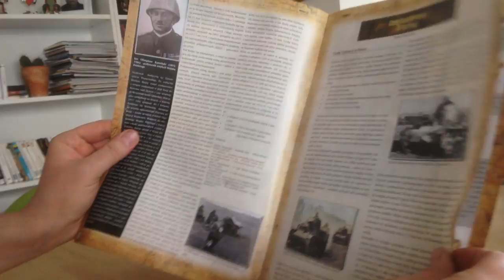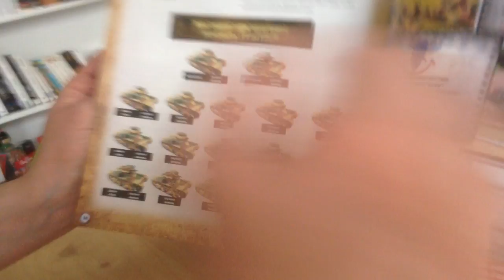1/72 first to fight N°29 char léger Vickers E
achat: ebay
prix:entre 6 et 9 euro
catégorie: deux versions,
-mitrailleuse wz30 calibre 7,92 browning
-canon vickers-armstrong calibre 47 mn